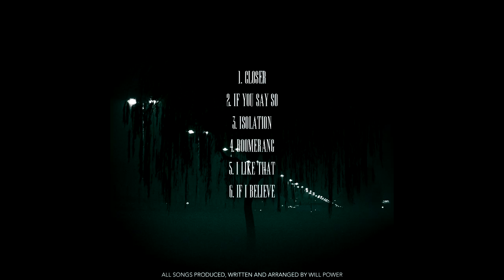Will Power - Closer (Full EP)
Will Power "Closer" FULL EP Tracklist:

1. Closer
2. If You Say So
3. Isolation
4. Boomerang
5. I Like That
6. If I Believe

Will Power’s debut EP features songs ranging from R&B, Hip-Hop, Latin Pop, Reggaeton and Pop. Tracks “Closer” and “If You Say So” allow him to explore Trap music while keeping an R&B/Soul flavor. Will Power channels Michael Jackson in “Isolation”, a story of seclusion that echoes the King of Pop’s sentiments in “Stranger In Moscow”. The second half of the EP transitions into upbeat tempo, with dance tracks “Boomerang” and “I Like That” providing the perfect grooves to add to a summer playlist. Will Power concludes the EP with a message of hope and willpower (pun intended) with the inspirational Pop track “If I Believe”. No genre of music seems to be off-limits to Will Power in his debut EP. He is scheduled to follow up the 6-track project with a full album (TBA).